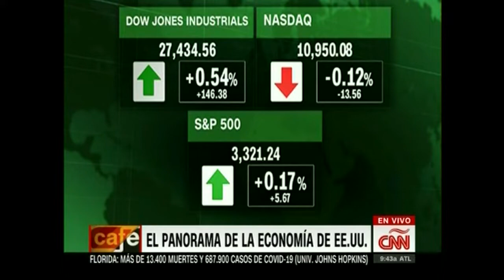El Panorama Económico Para Hoy En Estados Unidos (Nota De Café CNN) - Septiembre 23, 2020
Gabriela Frías analiza el impacto del Producto Interno Bruto (PIB) para este año según las estimaciones de Citigroup, la lista de los 100 más influyentes del mundo según la revista Time y la apertura de los mercados durante el programa Café CNN con Alejandra Oraa en Miami.